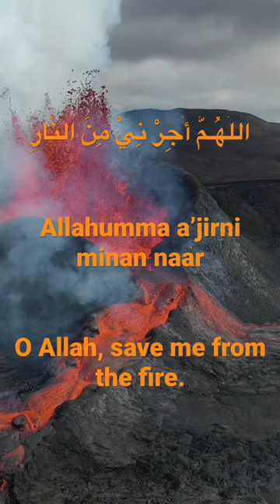Dua for protection against hellfire Ft. Fazlullah Azimi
Benefit of dua
The Prophet ﷺ said:

"Says this Dua seven times after Fajr before speaking to anyone and seven times after Maghrib. Then if you die on that day or night after reciting this Dua Allah will grant you protection from the hell Fire."

Abu Dawood 507 | Al-Imam Ahmad in Al-Musnad 17362

Narrated by Anas r.a, The Prophet ﷺ said:

"Whoever asks Allah for Paradise three times, Paradise will say:

"O Allah, admit him to Paradise."

Whoever seeks protection from the Fire three times, Hell will say:

"O Allah, protect him from the Fire."

At-Tirmidhi 2572 | Ibn Majah 4340

Note: It is Mustahab for the believer to ask Allah for Paradise and to seek protection from Hell fire without any particular prayer or at any particular time.

Reference Abu Dawood 5079